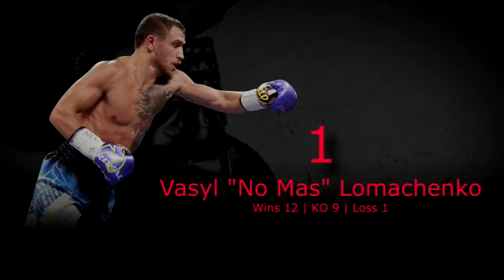TOP 10 BEST BOXERS IN 2019 Best Knockout Highlights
manny pacquiao vs keith thurman press conference los angeles,
manny pacquiao vs. keith thurman presscon highlights,
manny pacquiao vs keith thurman pbc face to face,
manny pacquiao vs keith thurman training and workout comparison,
manny pacquiao vs keith thurman today,
manny pacquiao vs keith thurman tale of the tape,
24/7 manny pacquiao vs keith thurman